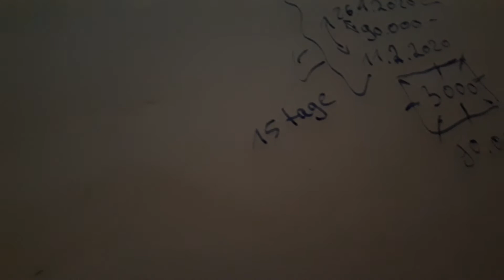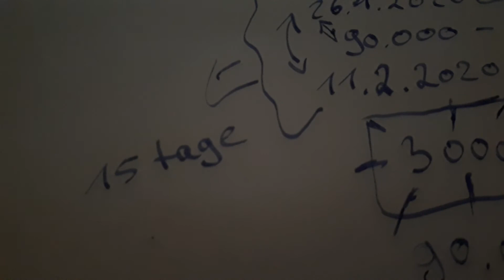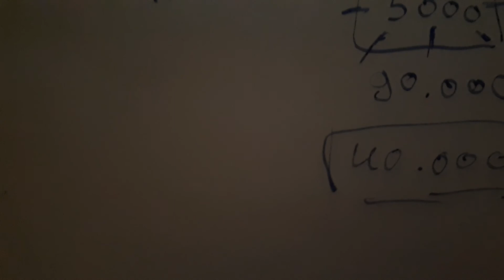Die Regierung Tötet uns (Bevölkerungsreduzierung) 2020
Massenmord .ohne Strafe
Ich sitzte viel zu lange damals für garnix
...für Lügen seitens meiner Familie
Soviel das ganze Leben schon
Nur am Lügen diese behinderten hurensöhne
.die Wahrheit verreckt im nix
Und kommt nicht an .wundert euch weiter !